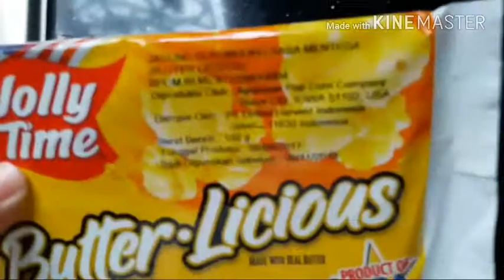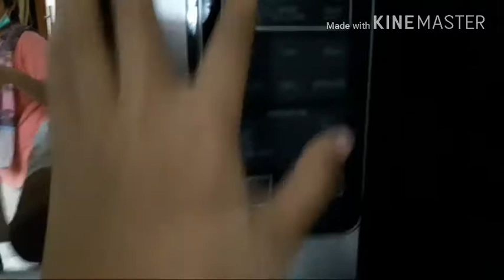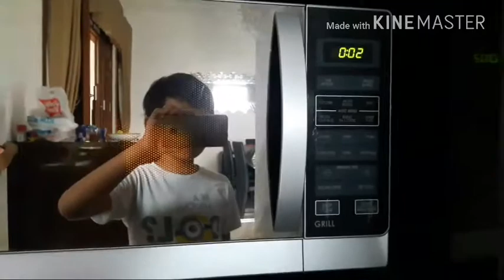Unboxing & Cara Membuat Pop Corn Joly Time